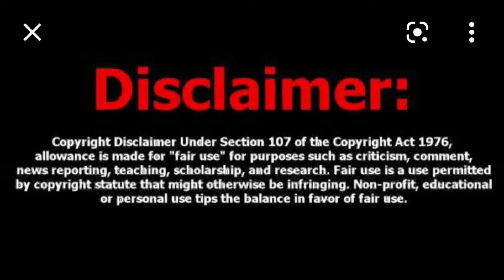Sajwan restaurant ka jawab nahi at Badrinath road village Jaikandi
24Wheelz

Hello friends, I am Rahul Gaurav from Loni Ghaziabad Uttar Pradesh, My native place is village lachhera Muzaffarnagar Uttar Pradesh.  Currently i am working with IT company as a core techincal Team lead and i am enthusiast regarding automobile & travelling contents at 24Wheelz and my vlogs channel is below here Rahul Gaurav Vlogs

Thanks to all for your support here.